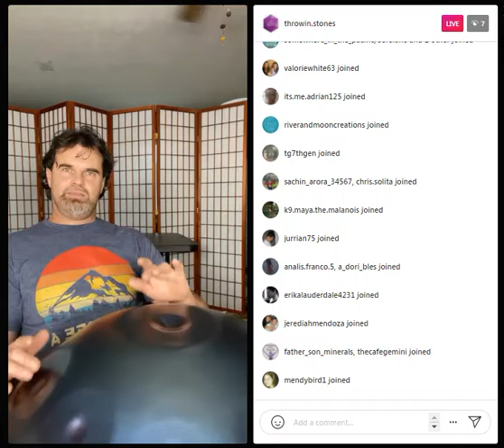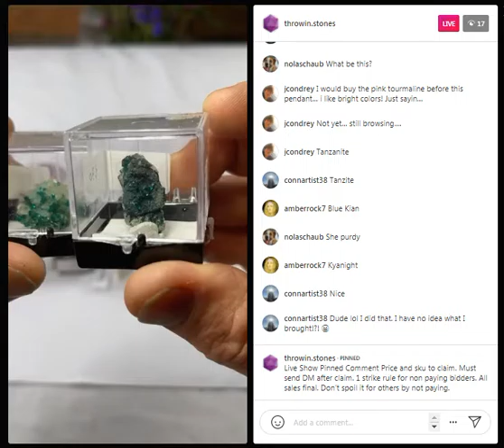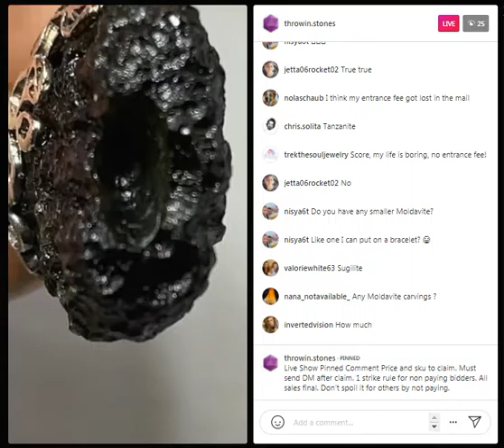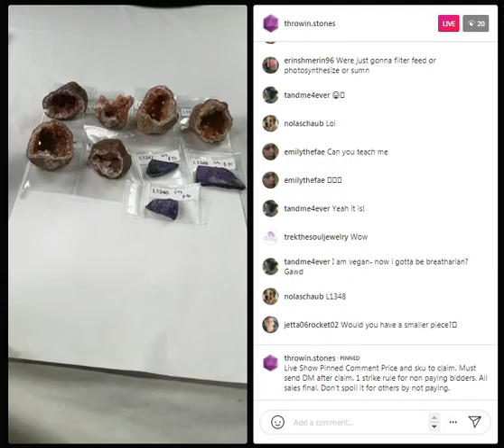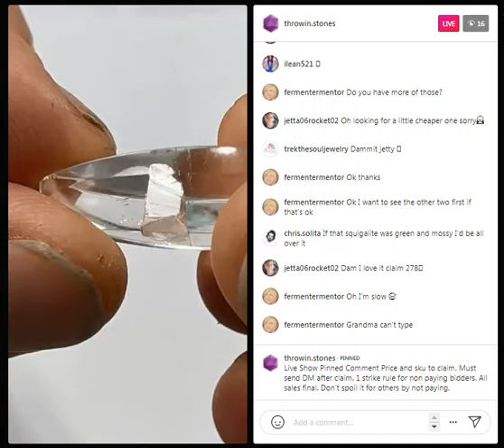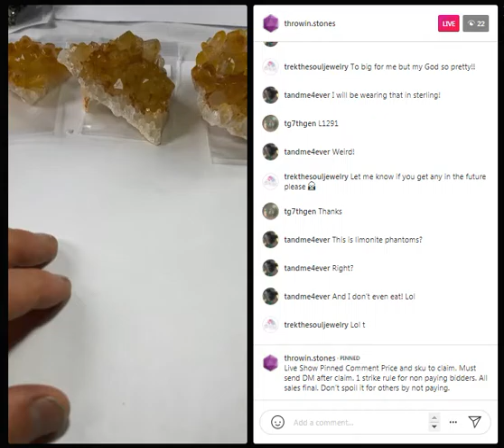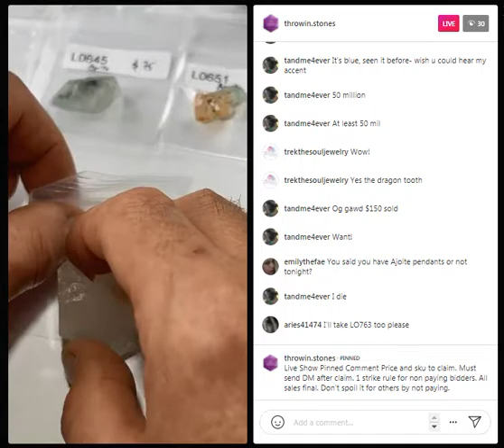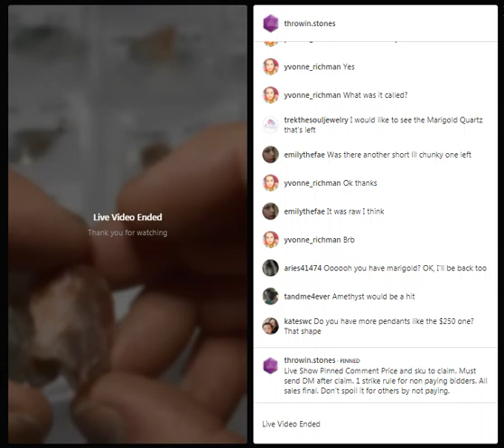LIVE SHOW NO. 8 - Part 1 | August 1, 2021